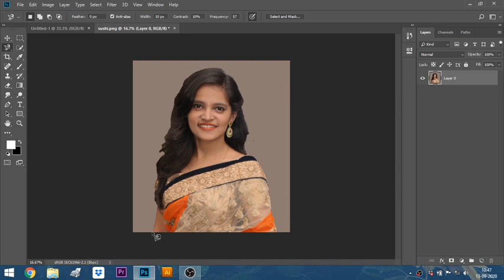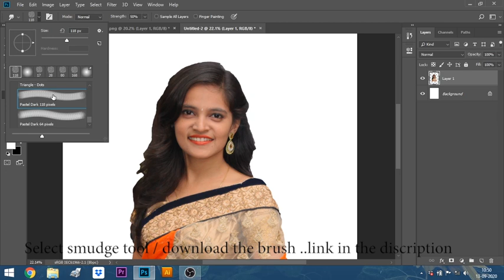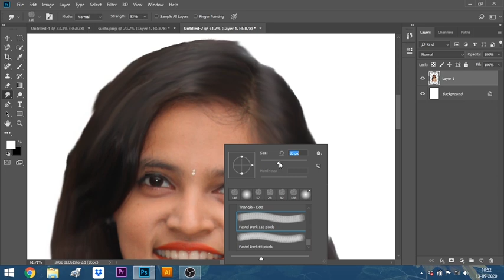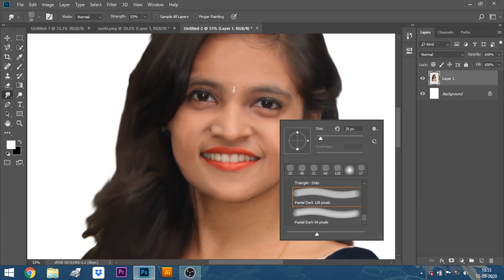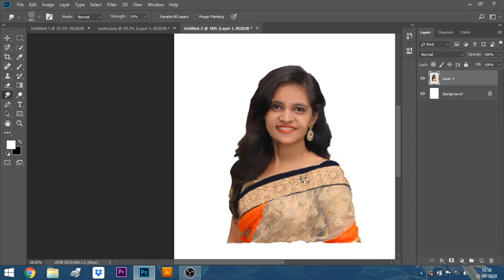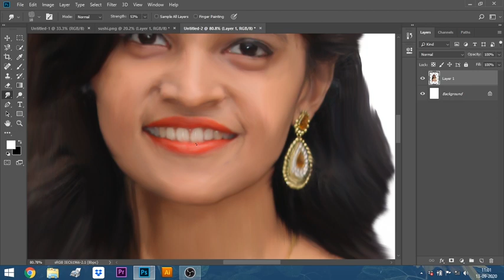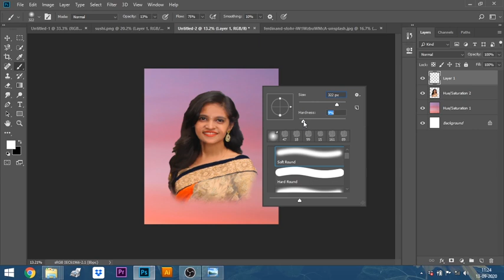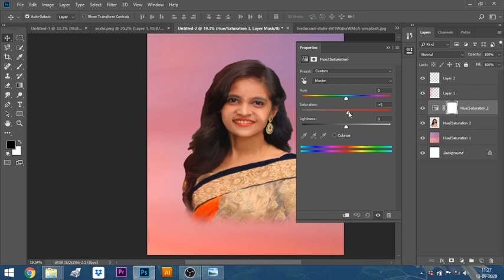Digital Oil Painting in Photoshop CC 2018 / Graphics Diary / Photoshop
You can learn how to create digital oil painting in photoshop,
you can learn how to uses brushes in photoshop,

Graphics Diary